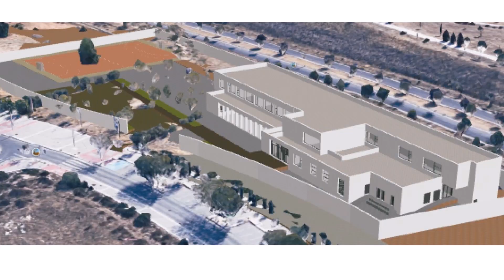Nuevo Instituto Soto Henares bilingüe y Colegio Público de Educación Especial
El alcalde de Torrejón de Ardoz y el consejero de Educación de la Comunidad de Madrid anuncian que las obras del nuevo Instituto Soto Henares bilingüe comenzarán en las próximas semanas y en unos meses las del Colegio Público de Educación Especial